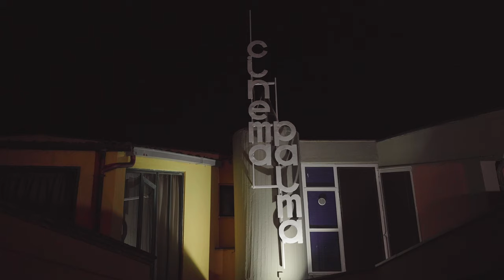Frammenti a Trevignano Romano - [Trailer]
Il 21 marzo 2021 è accaduta una magia lungo le strade di Trevignano Romano, il bellissimo borgo che affaccia sul lago di Bracciano. Dal nulla sono comparsi decine di musicisti, circensi, pittori, teatranti, in un’esplosione d’arte sorprendente. Era Frammenti MArteLive, il festival realizzato dal comune di Trevignano Romano in collaborazione con le ScuderieMArteLive che ha trasformato le strade del paese in veri e propri palcoscenici.
In attesa di potere replicare presto questa magia davanti a tutta la comunità, è arrivato il momento di vivere appieno quelle emozioni in un video-racconto esclusivo, di cui vi proponiamo qui un piccolo trailer. L’appuntamento è per lunedì 26 luglio alle 14, sulla piattaforma di MArteChannel.

I video di Frammenti sono realizzati con il sostegno di SCENA UNITA, Fondazione Cesvi La Musica che Gira e Music Innovation Hub